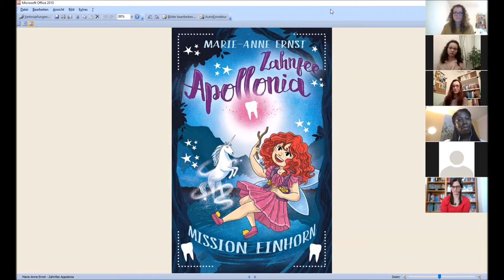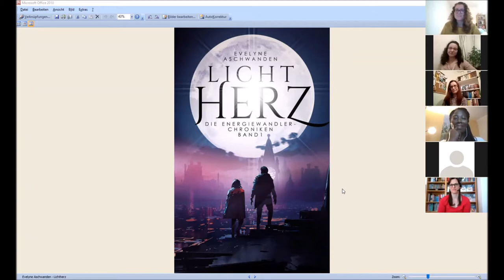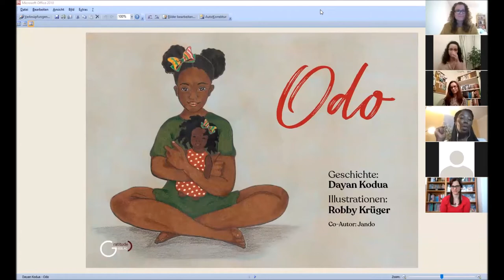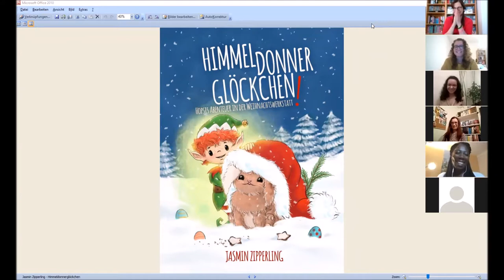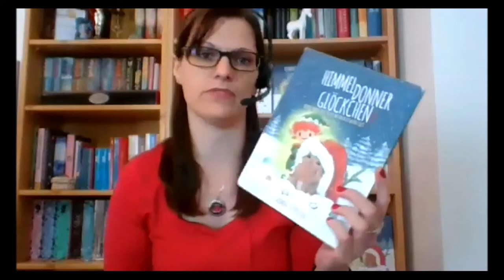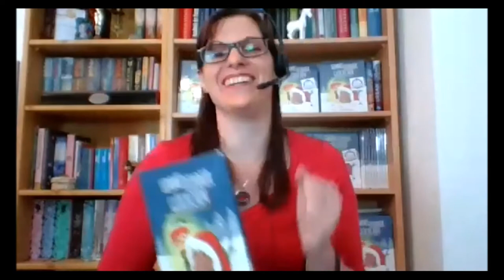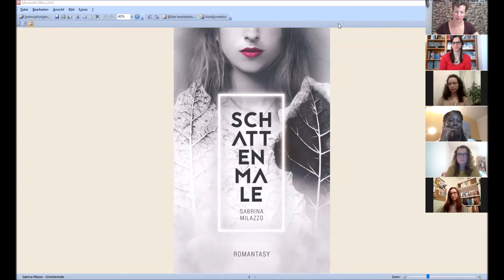Literarische Talkrunde des Selfpublishing Buchpreises - Kinder-und Jugendbücher (1/2)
In dieser Talkrunde zu Gast: Sabrina Milazzo, Jasmin Zipperling, Dayan Kodua, Evelyne Aschwanden und Marie-Anne Ernst
Die Moderatorin an diesem Abend: Jeanette Lagall

Fünf der zehn Longlistkandidat:innen in der Kategorie Kinder- und Jugendbuch des Selfpublishing-Buchpreises erzählen von ihren Büchern und beantworten die Fragen der Moderatorin und der Zuschauer.